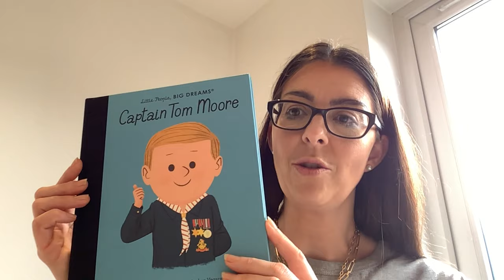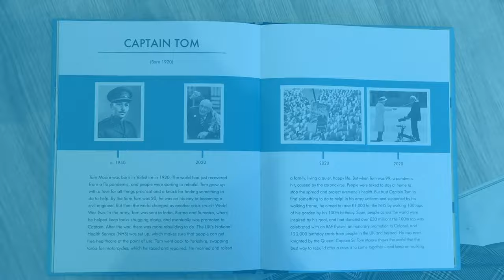Little People, Big Dreams: Captain Tom Moore read by Miss Beattie